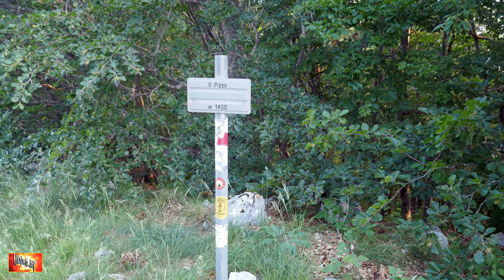ANELLO SORISOLE - RONCOLA - MONTE LINZONE - MONTE TESORO - COSTA VALLE IMAGNA - 13/14/15 GIUGNO 2022